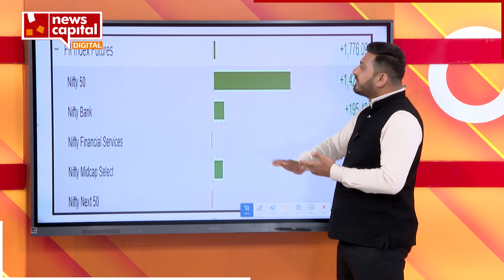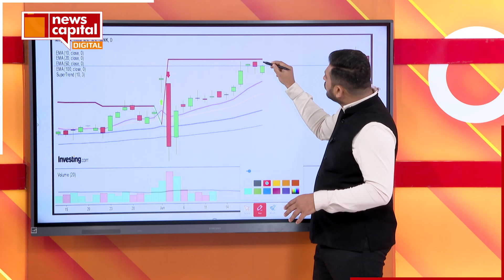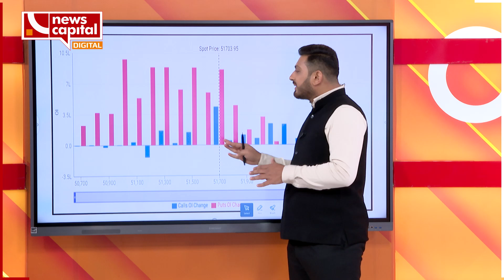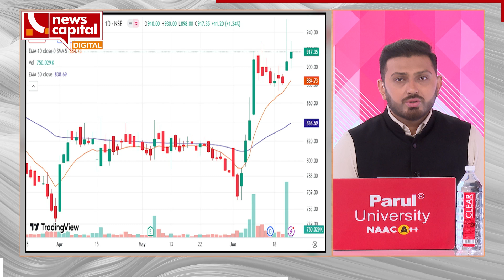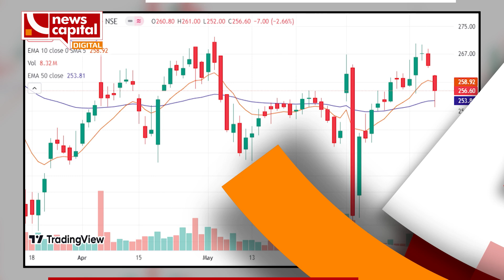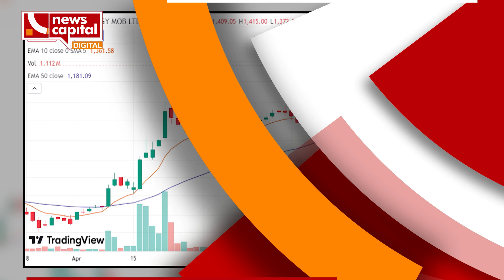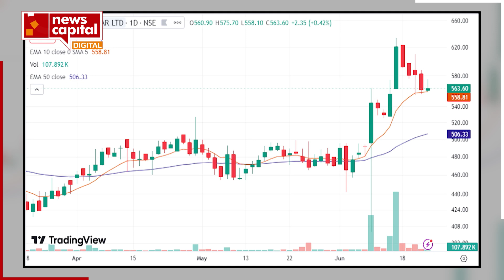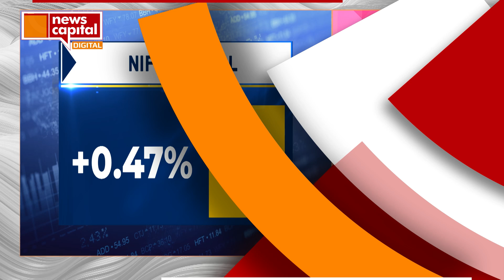OPENING CAPITAL | 25-06-2024 | Top 10 stock | Today stock | stock market | શેરબજાર || IPO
Opening Capital - જુઓ આજના Market ના શું રહ્યા હાલ જાણીએ Yash Bhatt સાથે

NewsCapital Gujaratની You Tube ચેનલને સબસ્ક્રાઈબ કરો અને બેલ આઈકોન જરૂરથી દબાવો.. જેથી દરેક મહત્વના વીડિયો અને સમાચારની નોટિફિકેશન તમને મળતી રહેશે